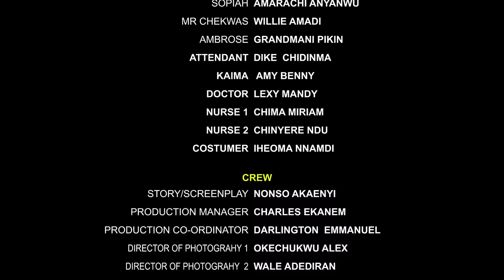Crazy Duo (Toosweet Annan Abigail) - Nigerian Movies | Latest Nigerian Movie 2024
Abigail and her supposed fiancé are hot-tempered individuals and are also very impatient, they are nothing close to compatible, it's always fire and fury whenever they link up. Watch how it all unveils.